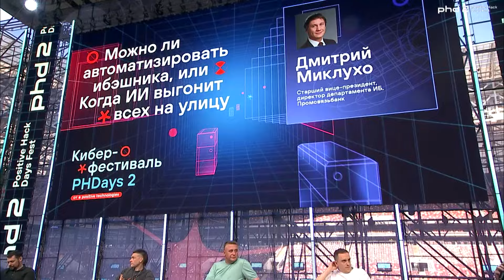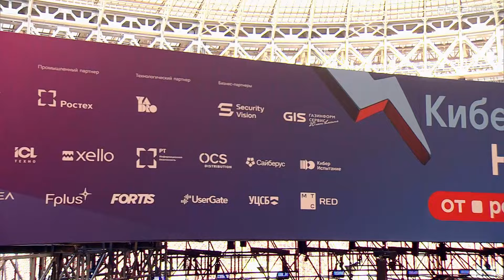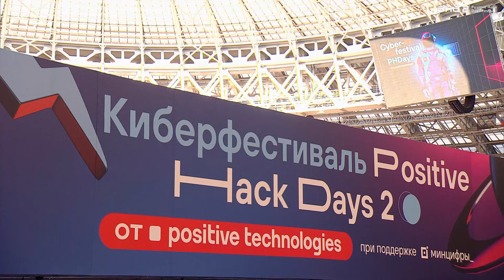Можно ли автоматизировать ибэшника, или Когда ИИ выгонит всех на улицу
Невероятный рост применения технологий ИИ заставляет людей во многих отраслях ощущать давление будущей трансформации рынка труда. Все это может сказаться и на специалистах по кибербезопасности. Сейчас ИИ скорее ассоциируется с наборами инструментов, позволяющими повысить эффективность точечных задач, таких как детектирование аномального поведения пользователей и процессов, автоматизация мониторинга и реагирования, непрерывная аутентификация, снижение количества ложноположительных срабатываний СЗИ...

Но что будет дальше? Заменит ли ИИ полностью работу специалиста по ИБ? Поставим ли мы ИБ на автопилот и чем завтра будут заниматься ибэшники?

Михаил Стюгин
Positive Technologies

Денис Гойденко
Positive Technologies

Сергей Данилов
Росреестр

Дмитрий Гадарь
«Тинькофф»

Владимир Бенгин
«Солар»

Дмитрий Миклухо
Промсвязьбанк